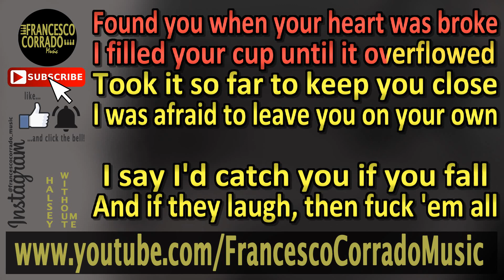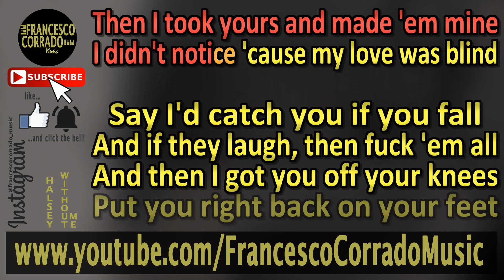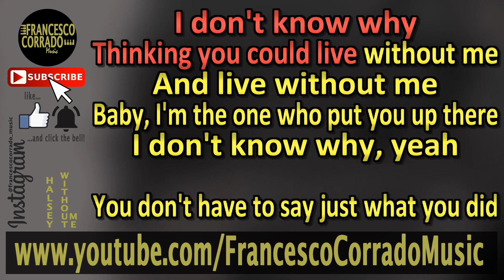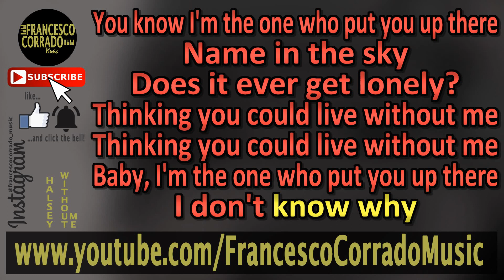HALSEY - Without Me KARAOKE (Piano Instrumental)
Free Karaoke Instrumental | Halsey - Without Me

Keyboard: Roland RD-64
DAW: Ableton Live 9 Suite
Video editing software: Sony Vegas Pro 13.0 + Karaoke Video Creator

LYRICS
Took it so far to keep you close

I say I'd catch you if you fall
And if they laugh, then fuck 'em all

Gave love 'bout a hundred tries
Just running from the demons in your mind
Then I took yours and made 'em mine

Say I'd catch you if you fall

So tell me how's it feel

TRADUZIONE
Ti ho trovato quando il tuo cuore era al verde
Ho riempito la tua tazza finché non è traboccata
L'ho preso così lontano per tenerti vicino
Avevo paura di lasciarti da solo

Dico che ti prenderò se cadi
E se ridono, allora fanculo tutto
E poi ti ho messo in ginocchio
Rimettiti in piedi
Solo così puoi approfittare di me

Dimmi come si sente seduto lassù
Mi sento così in alto ma troppo lontano per trattenermi
Sai che sono io quello che ti ha messo lì
Nome nel cielo
Si sente mai solo?
Pensando che potresti vivere senza di me
Non so perché
e vivi senza di me
Baby, sono io quello che ti ha messo lì
Non so perché, si

Ho amato un centinaio di tentativi
Sta scappando dai demoni nella tua mente
Poi ho preso i tuoi e li ho fatti miei
Non me ne sono accorto perché il mio amore era cieco

Di 'che ti prenderò se cadi

Non devi dire solo quello che hai fatto
lo so già
Dovevo andare e scoprire da loro
Allora dimmi come ci si sente

Nome nel cielo
Non so perché